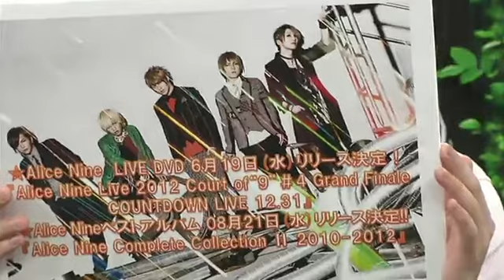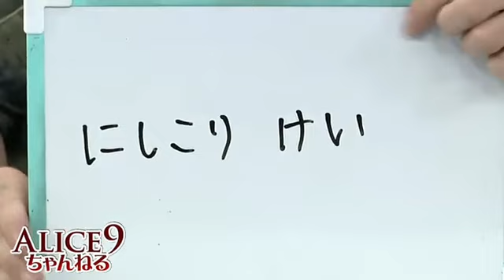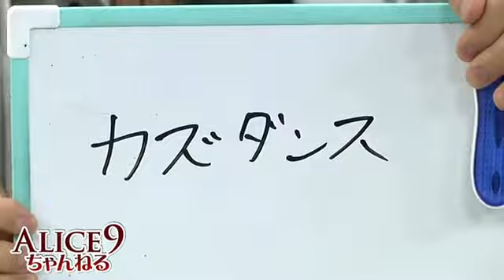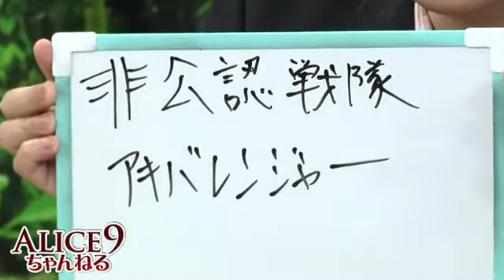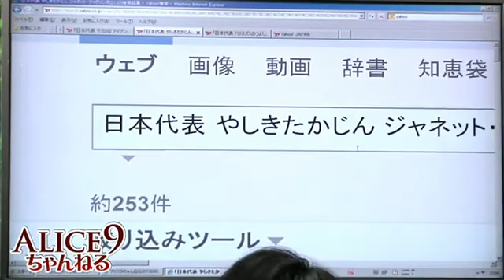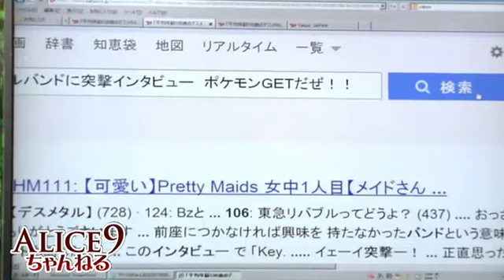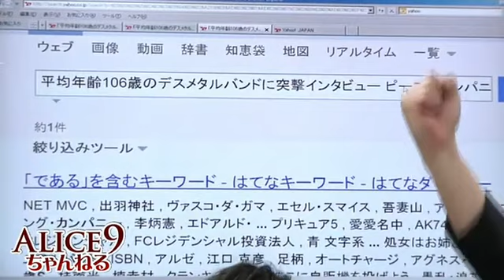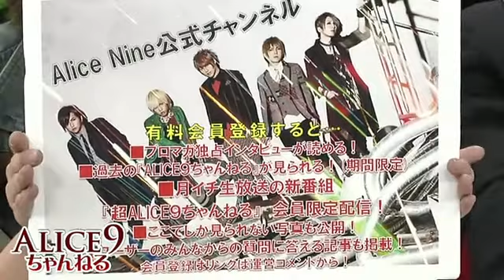Alice Nine Channel [2013-06-05]